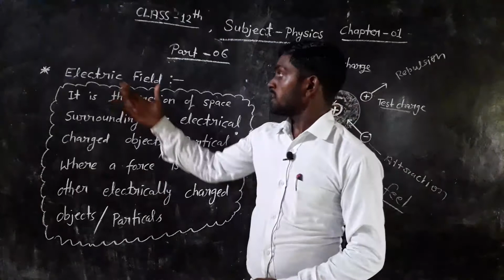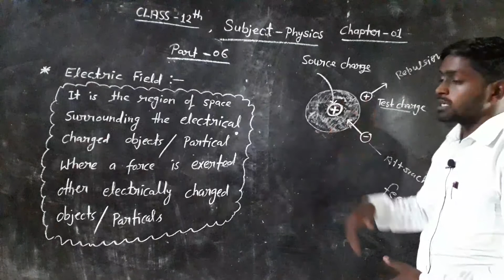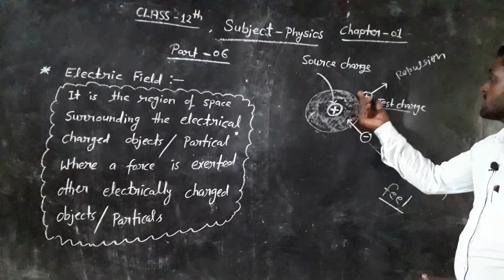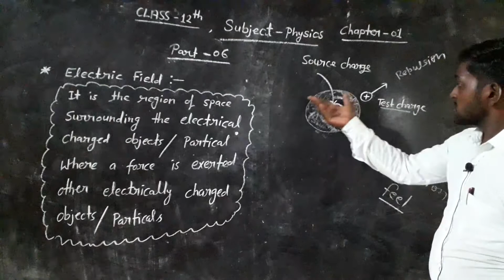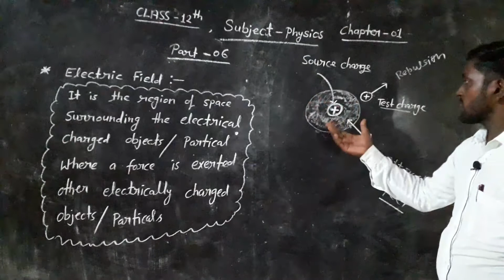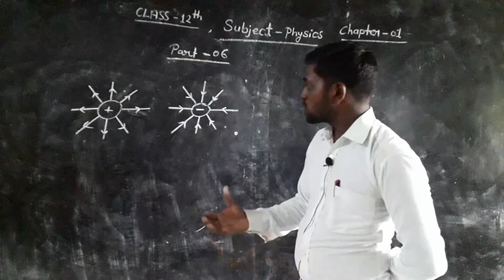Class 12 sub physics